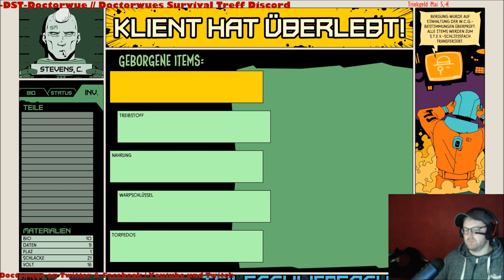Void Bastards / German / Deutsch / Gameplay / #3 Partycrasher im Restaurant #3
Servus Leute, heute gehts natürlich wieder ins Weltall. Void Bastards ein richtiger Geheimtipp. Wir besuchen diesesmal ein Party im Luxusdampfer und versuchen diese zu spregen.

Ram: 32 GB RAM

Festplatte: Samsung Evo M2 500 SSD + 1000Gb Samsung Evo M2 SSD

Grafikkarte: GeForce GTX 1080TI 11GB

Headset: Corsair Void Pro

Mikrofon Yeti Stereo Mikrofon